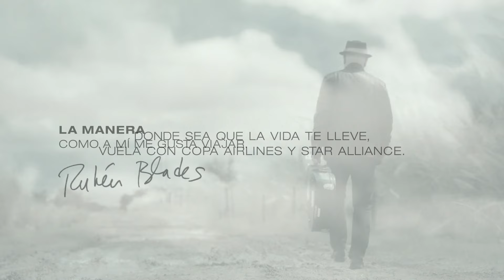Copa Airlines y Star Alliance presentan: La manera como viaja Rubén Blades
La vida te puede llevar a muchos lugares, pero tú eliges cómo llegar. Cuando viajas con Copa Airlines y Star Alliance, podrás llegar más lejos. Conoce la manera como Rubén Blades viaja. Para más información de Star Alliance, ingresa